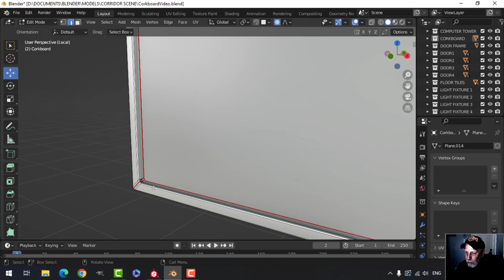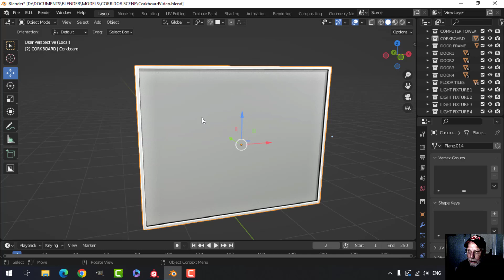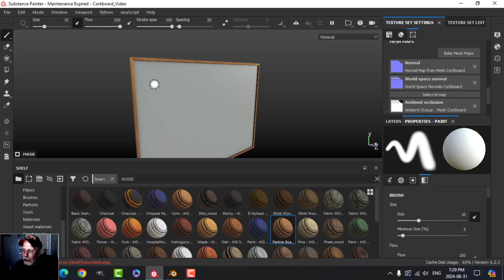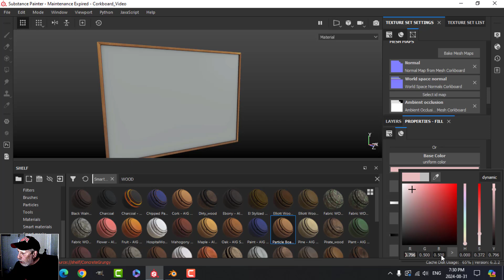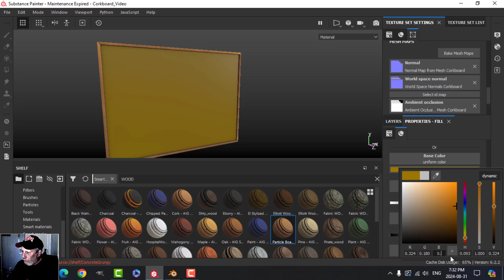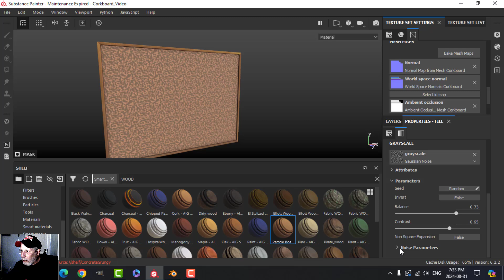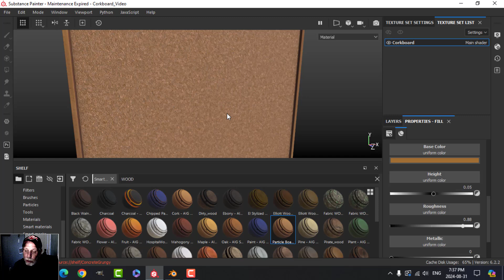BLENDER/SUBSTANCE PAINTER: CORRIDOR SCENE (PART 12)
CORRIDOR SCENE

In this video, I create a CORKBOARD texture in Substance Painter.

This is the last modeling/texturing video in the CORRIDOR scene series.  The next video will give a recap summary of the series and show some final renders of the scene.